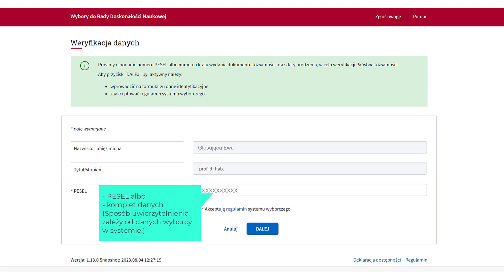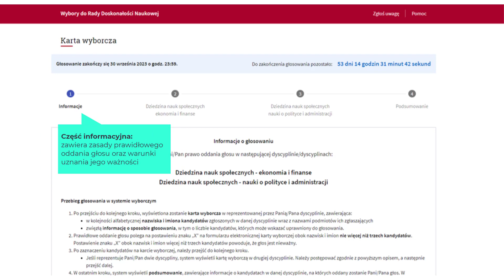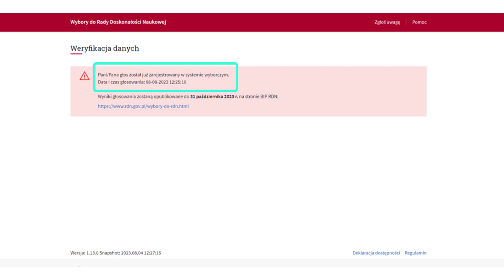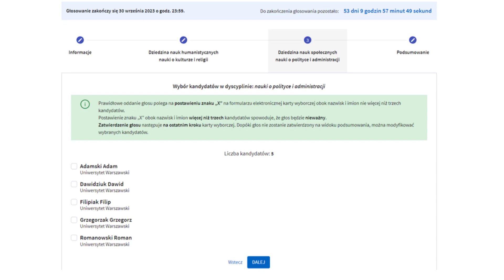Wybory do Rady Doskonałości Naukowej 2023 - Głosowanie